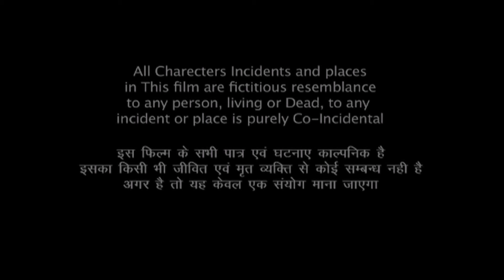महिमा लेहरा देवी की फुल हिंदी मूवी | SUPERHIT BOLLYWOOD HD DEVOTIONAL MOVIE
Movie - MAHIMA LEHRA DEVI KI
Director - Shaad Ahmed Shaad, Indrajeet Singh Yadav
Star Cast - KRISHNA PRADHAM, POOJA AGNIHOTRI, RAGINI SONI, PHOOLCHAND YADAV, KAPOORCHAND

Bollywood Comedy
Follow us on:

TV
Follow us on:

Bollywood Music
Follow us on:

Marathi
Follow us on: